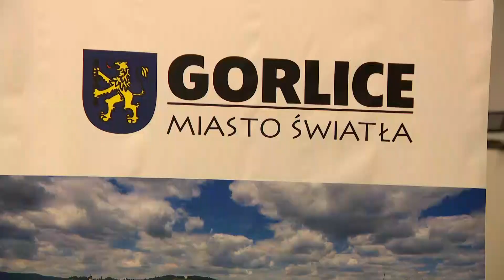Lengyel-magyar barátság napja Nyíregyházán